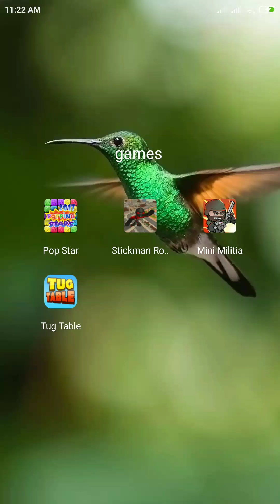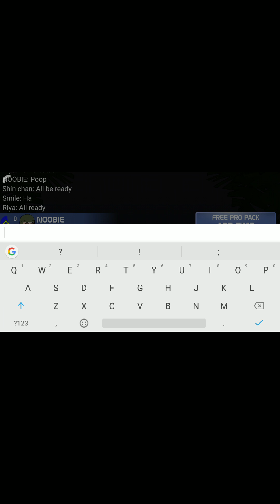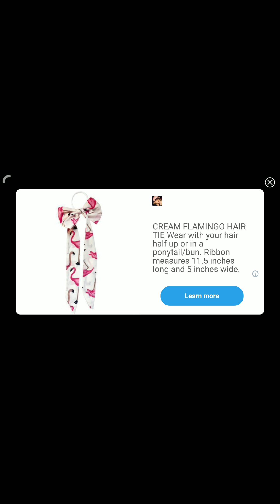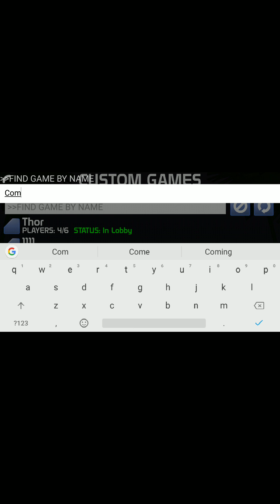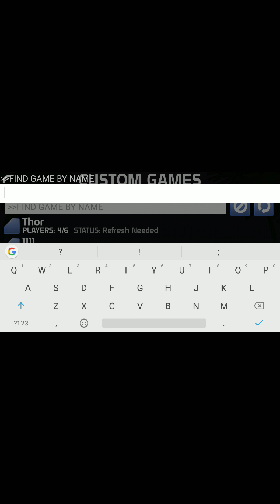Janina is a noob player of mini militia